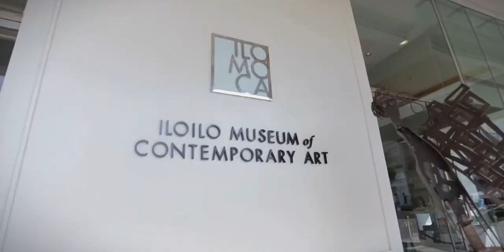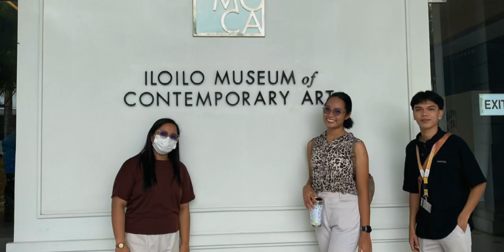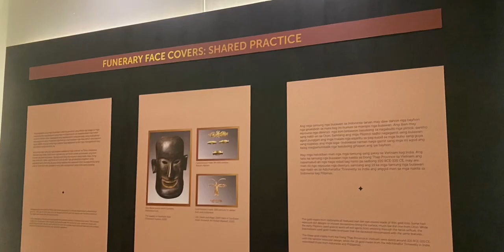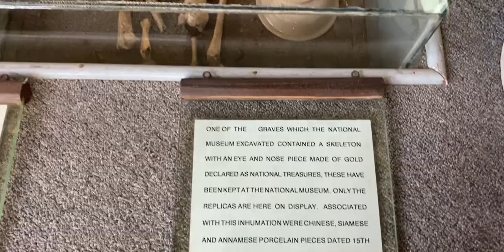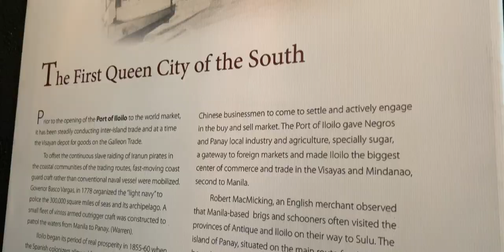Filipino Arts and Crafts - Final Requirement in Philippine Pop Culture (CEArts 1) - SC 1573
Group Leader: Sacil Angelique G. Jaromay
Members:
Amerila, Stella Marie
Carbon, Luis
Ignacio, Eshie Grace
Resoles, Czarena Mae
Sarabia, Ella Angelica
Sanchez, Christian Paul